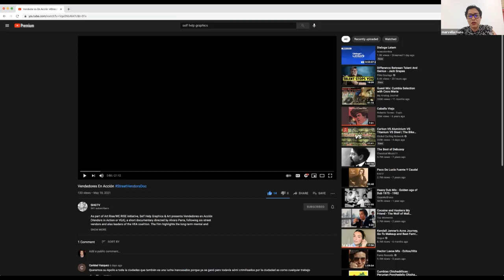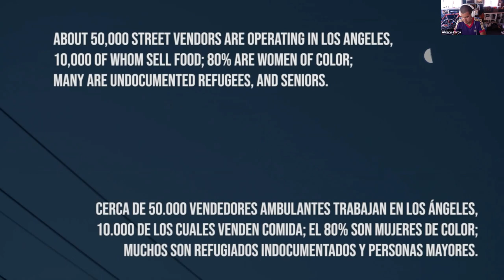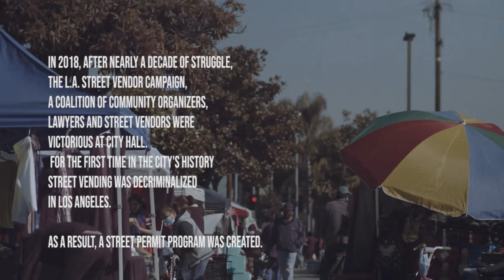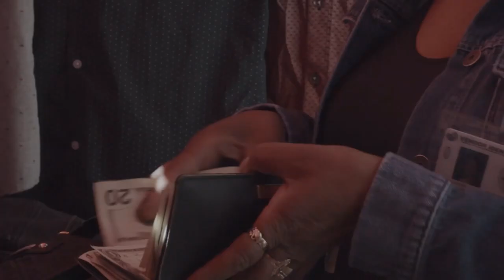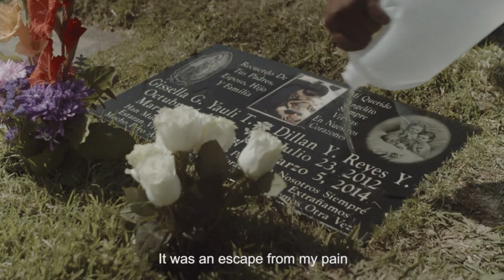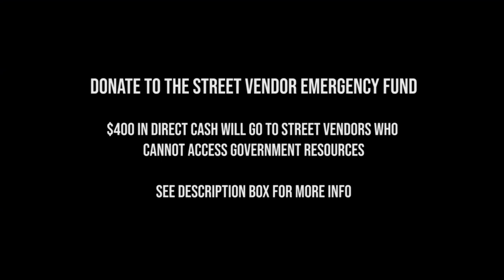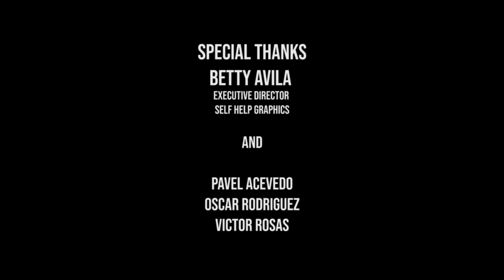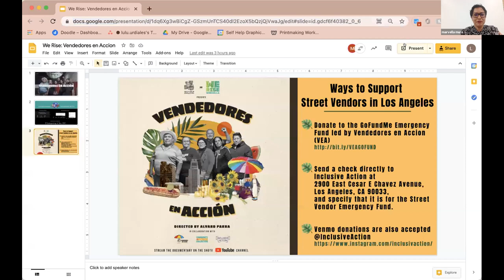Vendedores en Acción Documentary Screening & Panel Discussion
As part of the Art Rise/ WE RISE 2021 programming series, Self Help Graphics & Art presents a film screening of the documentary, Vendedores en Acción live on Zoom (panel discussion will stream later on YouTube.com/shgtv). The screening will be followed by a panel discussion with film Director Alvaro Parra, the music score composer and senior organizer at Community Power Collective, Quetzal Flores, VEA member Caridad Vazquez and Lyric Kelcar, Policy Director for Inclusive Action for the City. The film highlights the long-term mental and emotional implications caused by their line of work, their fight to legalize street vending, and by COVID-19. Registration is required on Eventbrite to receive Zoom

The documentary features the Grammy Award winning band Quetzal, with VEA members singing in their anthem in chorus, whose lyrics were conceived through a collaborative process facilitated by Quetzal Flores. The filmmaking experience allowed the six vendors to briefly put aside their daily routine and participate in a creative, collective, and empowering process. This project is supported in part by the California Arts Council.

Ways to Support Street Vendors in Los Angeles: Donate to the GoFundMe Emergency Fund led by Vendedores en Acción (VEA) Send a check directly to Inclusive Action at 2900 East Cesar E Chavez Avenue, Los Angeles, CA 90033, and specify that it is for the Street Vendor Emergency Fund. For additional mental health resources, you can download a zine by SHG's Youth Artivists

Art Rise, part of the WE RISE initiative of the Los Angeles County Department of Mental Health, is a series of 21 art experiences across five Los Angeles neighborhoods created in collaboration with museums, cultural institutions and artists to use the power of art toward collective wellbeing, health and connectedness. With this year’s theme, “None of Us are Well Until All of Us are Well,” WE RISE 2021 is designed for ALL of LA County and includes Art Rise, a series of 21 art experiences; Community Pop-Ups and over 50 hyperlocal activities across Los Angeles County neighborhoods.